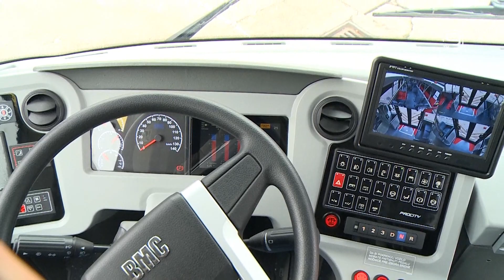TV KANAL 9, NOVI SAD: 100 NOVIH AUTOBUSA NA PRIRODNI GAS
Novih 100 autobusa na prirodni gas, koji su danas stigli u pogon Gradskog saobraćajnog preduzeća u Beogradu (GSP), biće uključeni u sistem gradskog saobraćaja do kraja ove nedelje i saobraćaće na najfrekventnijim linijama.